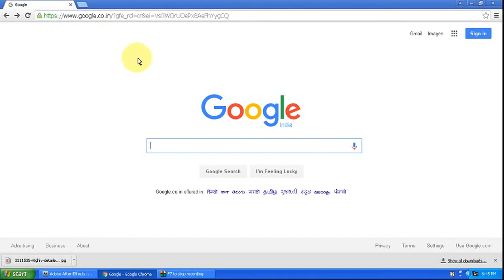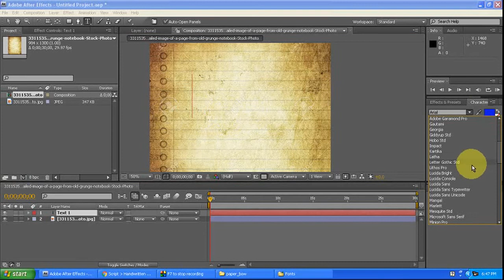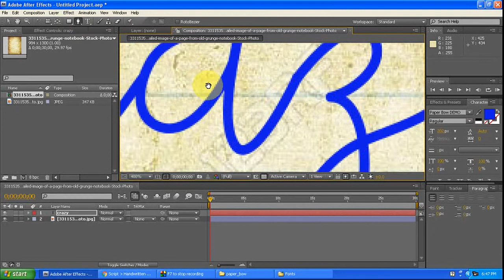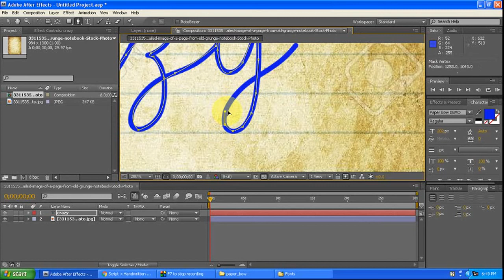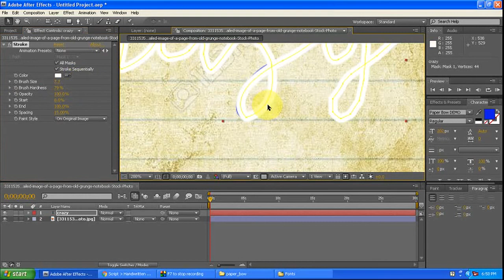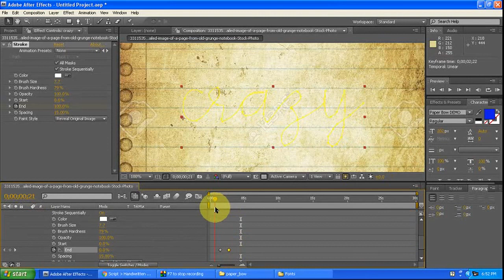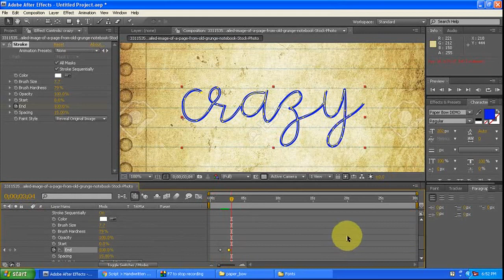AFTER EFFECTS TUTORIAL IN TELUGU : HAND WRITING!